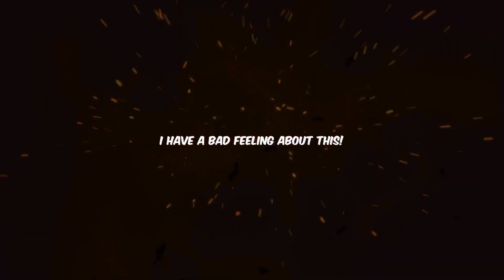REACTION Love Like the Galaxy EP 01 (星汉灿烂) Reação ao primeiro episódio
Minha reação ao assistir
o primeiro episódio do drama
Love Like the Galaxy
星汉灿烂
Seng Hon Chan Laan
星汉灿烂
幸甚至哉
星漢燦爛
The Stars Are Brilliant
Splendid Stars
Xing Han Can Lan

Drama Chinês de 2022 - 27 Episódios (1º parte) 28 Episódios (2º parte)
Estrelado por:
Leo Wu (吴磊) Wu Lei - Ling Bu Yi
Zhao Lu Si (赵露思) Rosy - Cheng Shao Shang
GÊNERO: Histórico, Mistério, Romance, Político